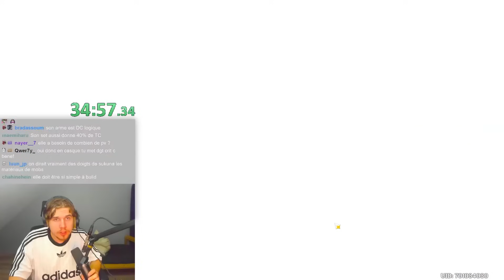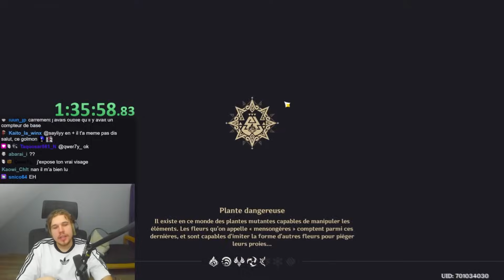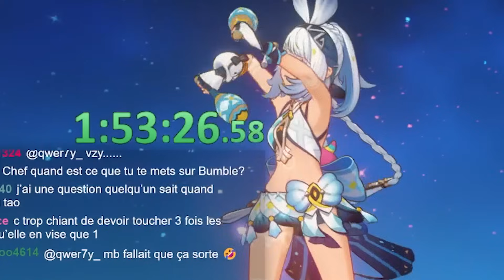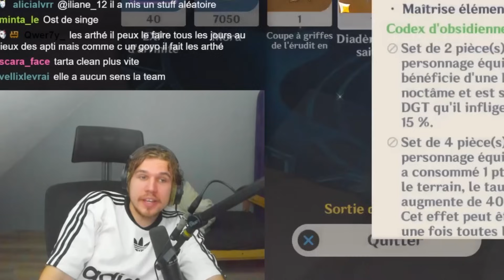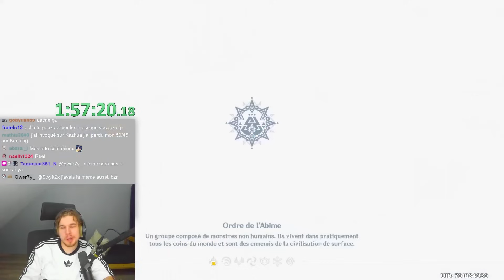J'ai monté une Mualani très PUISSANTE en 2H sur Genshin Impact !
On se retrouve pour monté déjà un personnage que j'apprécie beaucoup sur Genshin Impact et oui c'est Mualani elle est vraiment trop cool et vraiment trop forte
réseaux :